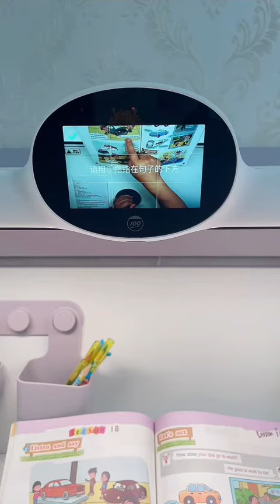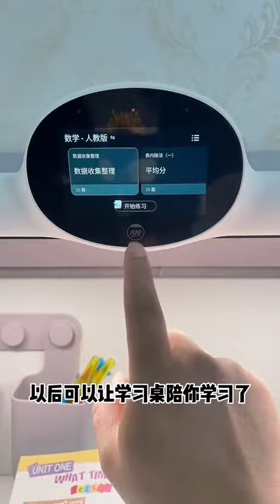听写个英语这发音，西游记都搬出来了儿童学习桌怎么选#作业帮学习桌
哈嘍！大家好。
【胖胖父女倆】正式入駐YouTube平台啦！
乖巧可愛的女兒：小胖胖
嚴肅暴躁的父親：大胖胖
父女日常生活，多姿多彩
萌娃 亲子 # 本视频完全符合YouTube社区准则，没有任何违规行为。